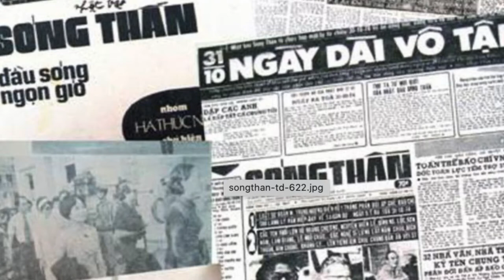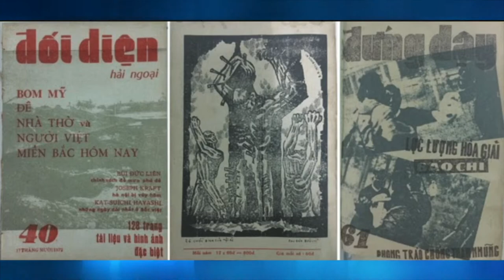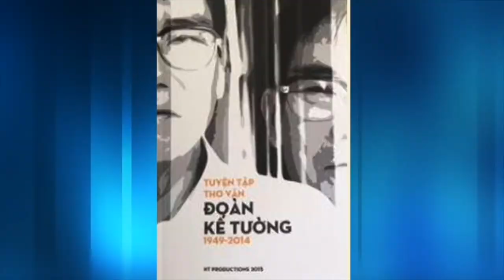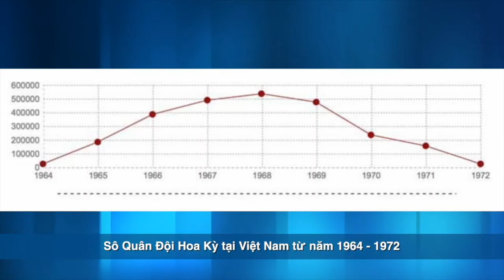PV Đặc Biệt Nhà Văn Phan Nhật Nam (P21-22): Nhìn Về Việt Nam Cộng Hòa Qua Tâm Tư Của Người Lính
VATV | P21 & P22 Phỏng vấn đặc biệt Nhà văn Phan Nhật Nam
Nhà văn Phan Nhật Nam đã nêu lên sự tương phản khi so sánh chế độ Miền Nam và Miền Bắc qua tư cách của Tổng Thống Nguyễn Văn Thiệu và cách hành xử của Trương Như Tảng, Dương Huỳnh Hoa.

Những suy luận của nhà văn Phan Nhật Nam trước biến động sụp đổ của nền Đệ Nhứt Cộng Hòa trước những câu hỏi chưa được trả lời rõ ràng về cuộc ám sát của Tổng Thống Ngô Đình Diệm

do Phan Lê Dũng thực hiện. Minh Thuý giới thiệu chương trình.